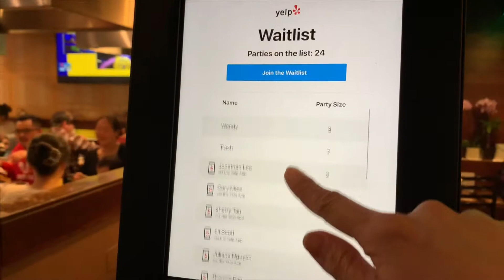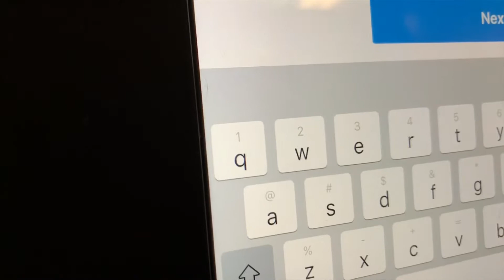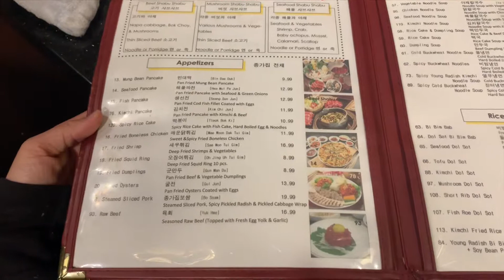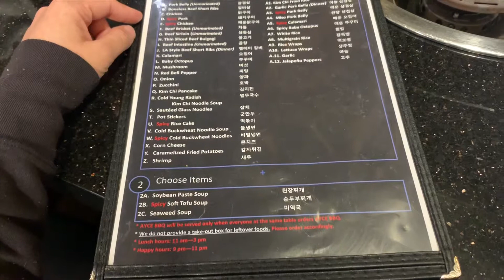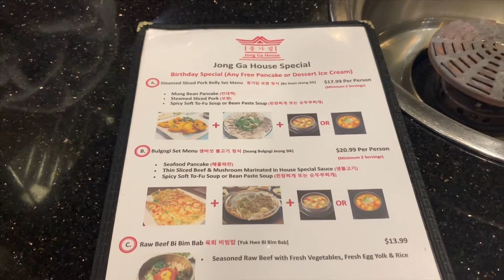Ăn Đồ Hàn Quốc Tại Oakland - Jong Ga House quá đã!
Hôm nay mình đi ăn nhà hàng Hàn Quốc Jong Ga House ở Oakland. Các anh chị nào có dịp đến đây thì nhớ dừng chân ghé lại quán này nhé. Rất ngon, đậm đà, và đặc biệt là giá cả rất phải chăng luôn. Quán thường rất đông, đặc biệt là cuối tuần, anh chị nào không muốn chờ thì mình book hẹn trước nhé! Người ta sẽ nhắn tin cho mình 5 phút trước khi có bàn. Quá là tiện lợi.
Chúc các bạn một ngày làm việc vui vẻ nhé!
JONGGAHOUSE NHÀ HÀNG HÀN QUỐC NHÀ HÀNG HÀN QUỐC TẠI MỸ